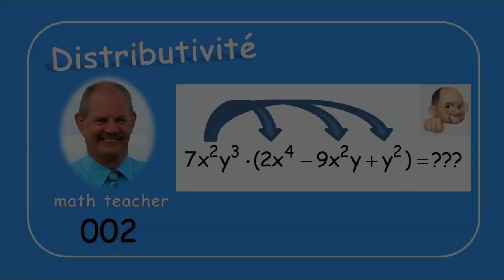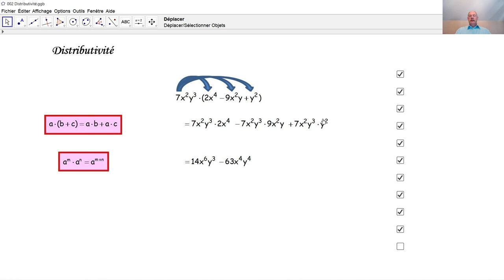Distributivité 002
Nous nous exerçons en la distributivité de nombres.